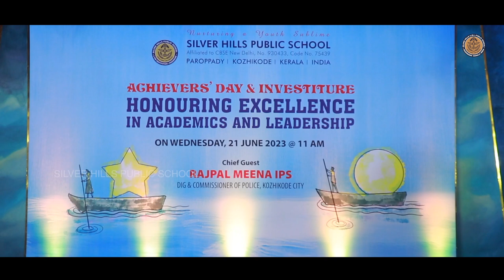INVESTITURE & ACHIEVERS' DAY | SILVER HILLS PUBLIC SCHOOL KOZHIKODE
Investiture & Achievers' Day
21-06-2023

Camera : Mathew John
Editing : Tharun Raj
Stills : Mohandas T
Design : Satheesh Unnikrishnan
Technical Support: Rajeesh K, Praveen Raj and Vijith P
Programme Coordinator : Sabu, Raji M T, Chithra Anna Thomas and Anita Kumari
Realisation  : Fr Mathew Kalapurayil CMI and Fr Augustine K Mathew CMI